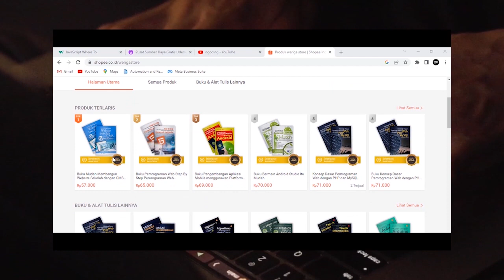TUNANETRA JADI PROGRAMMER